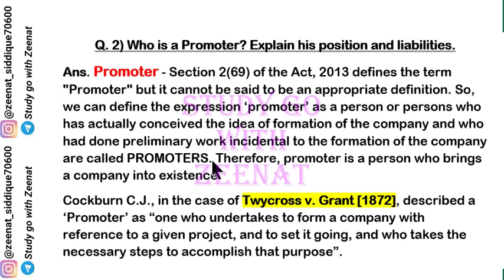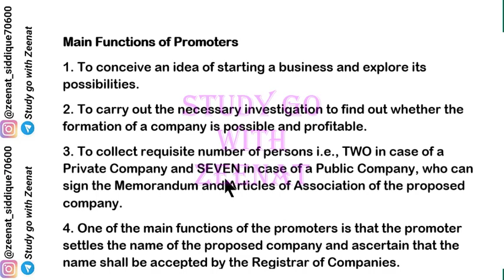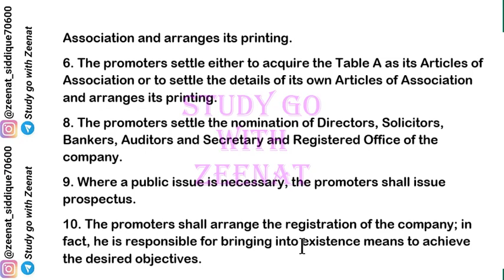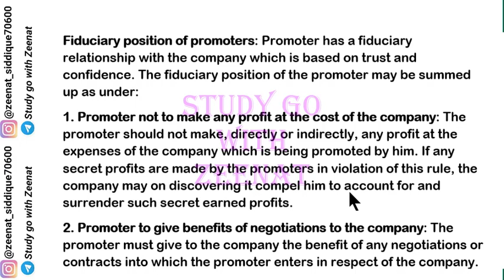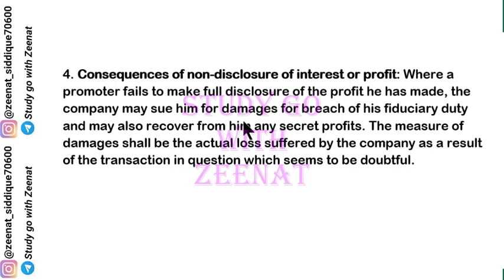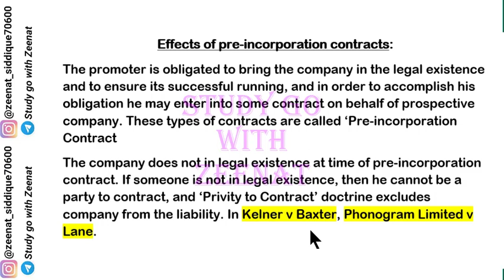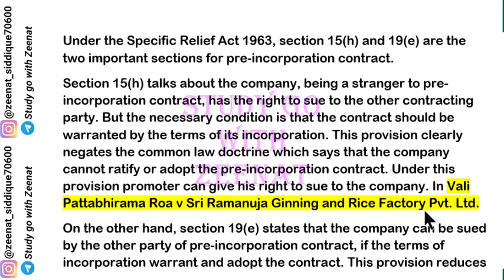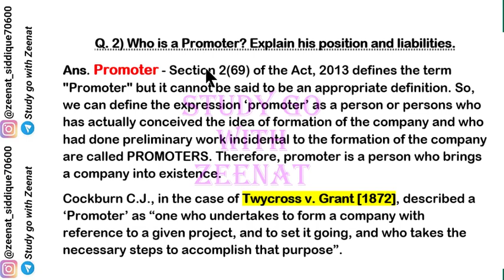Who is Promoter | Promoters position and liabilities | Effects of pre incorporation contracts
IPC : 100Rs
Evidence : 100Rs
Cpc : 149Rs
SRA : 80Rs
Limitation Act : 70Rs
Partnership Act : 70Rs
Jurisprudence : 149Rs
Equity : 50Rs
Constitution : 199rs
CrPC : 149Rs